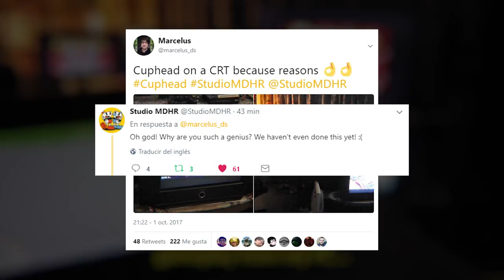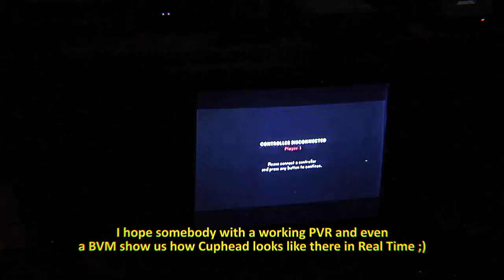Cuphead on an old CRT TV (Cheap/Silly Test)